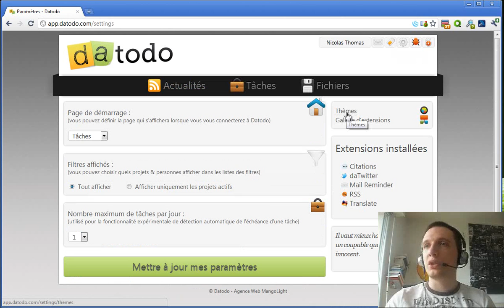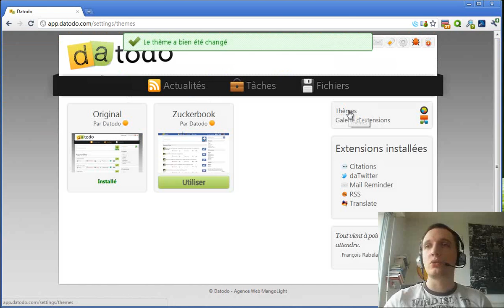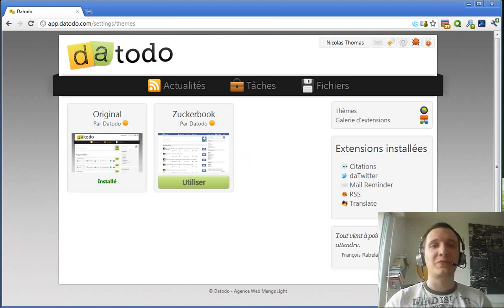Episode n°149 - Le thème Zuckerbook pour Datodo est disponible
Dans cette vidéo, je vous parle du thème Zuckerbook, inspiré du fameux réseau social américain, que j'ai rendu disponible dans Datodo.